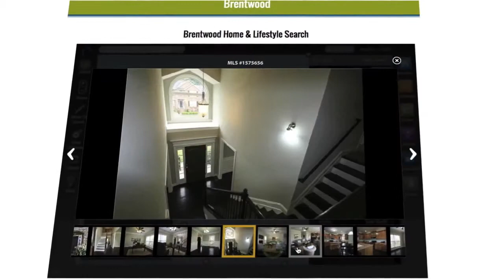Lots and Land for Sale Bellevue TN | Real Estate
real estate in BellevueTN